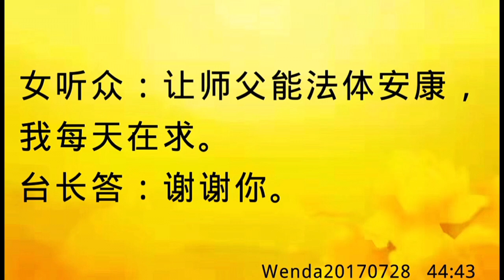卢台长开示：梦见释迦牟尼佛、南京菩萨、寿星Wenda20170728 44:43